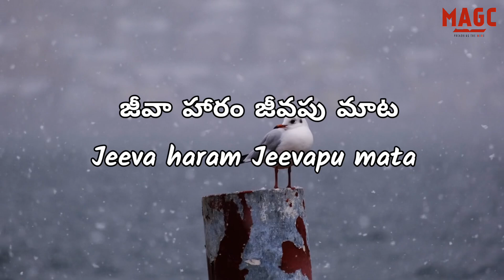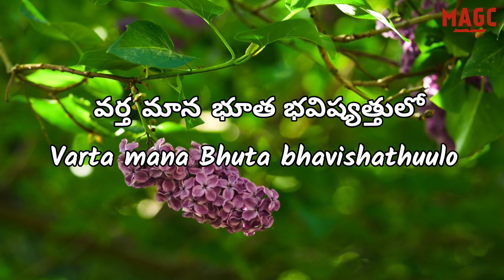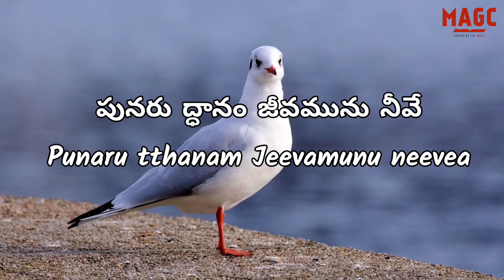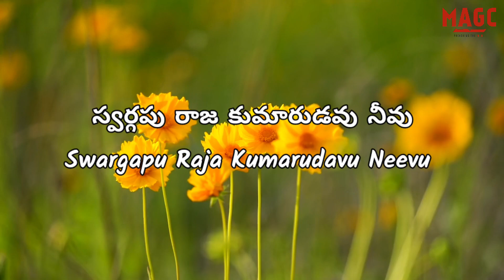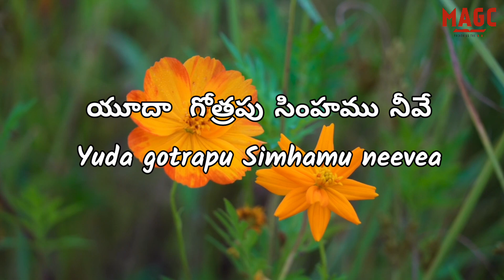New Telugu Christian Song:- స్వర్గపు - రాజ Swargapu - Raja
Lyrics of the song is given below 👇
స్వర్గపు  - రాజ
Swargapu - Raja
కుమారుడవు -
Kumarudavu -
నీవు    "2"
Neevu    "2"

1. జీవా - హారం
   1. Jeeva - haram
    జీవపు  - మాట
Jeevapu  - mata
మార్గం  - సత్యం
Margam  - satyam
జీవమును -  నీవే  "2"
Jeevamunu  - neevea "2"

             "స్వర్గపు"
         " swargapu "
2. వర్త - మాన
  2. Varta - mana
భూత  - భవిష్యత్తులో
Bhuta  - bhavishathuulo
ఉన్న - వాడవు
Vunna  - vadavu
రాబోయే  - వాడవు  -
Raboyea  - vadavu -
నీవే   "2"
neevea"2"
              " స్వర్గపు"
         " swargapu "
  3. గొర్రెలకు -  మంచి
3. Gorrealaku - manchi
     కాపరి -
   Kapari  -
దేవుని -  జ్ఞానము
Deavunie  - gnanamu
పునరు - ద్ధానం
Punaru - tthanam
జీవమును -  నీవే  "2"
Jeevamunu - neevea "2:

           "స్వర్గపు"
         "Swargapu "
4. నిజమైన  - వెలుగు
   4. Nezamaina  - vealugu
     ప్రాణదాత -
  Pranadata -
కీర్తి  - మహిమ
Kerthi - Mahima
నిరీక్షణై - యున్నావు   "2"
Neriskhanai - yunnavu "2"

       " స్వర్గపు"
     " swargapu "
   5. ద్రాక్షా - వల్లివి..
5. Draskha - vallievie
   దేవుని -  గొర్రె - పిల్ల
Deavunie - gorrea - piella
యూదా  - గోత్రపు
Yuda  - gotrapu
సింహము  - నీవే "2"
Simhamu - neevea "2:

          "స్వర్గపు "
           " swargapu "

This lyric video has been made by Joshua Paulraj